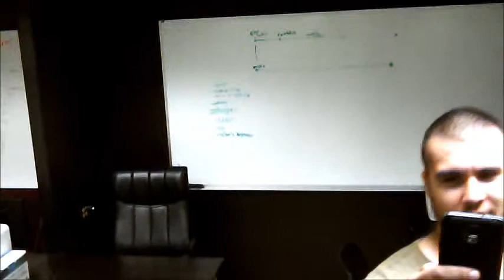SYMA X5C-W 4CH 2.4G Quadcopter with Camera - flight two indoors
Fun little 50 dollar quad with a built in camera.  It's terrible in low light...but then the whole thing is only 50 bucks and it takes a beating.